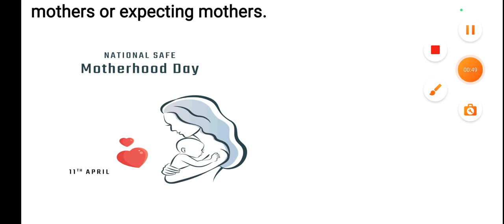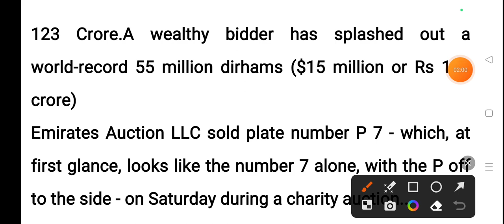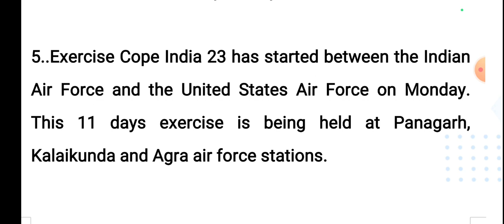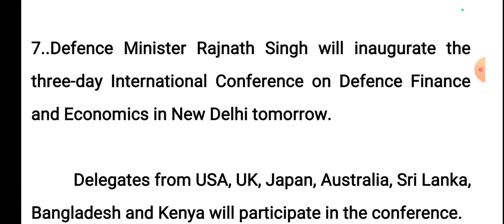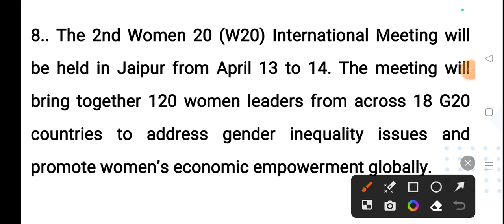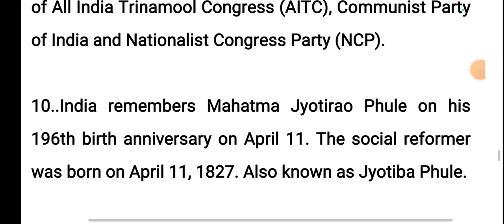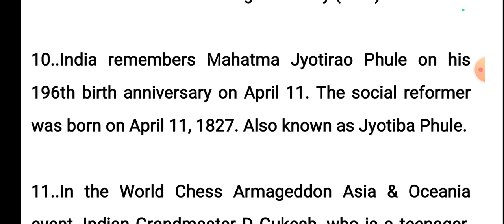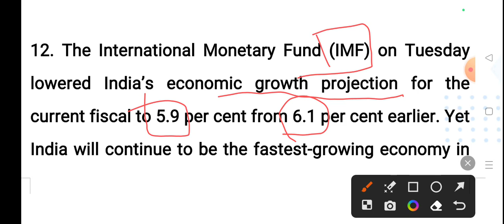Current affairs today|current affairs odisha 2023|| odisha govt jobs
Current affairs today|current affairs odisha 2023.
ssc cgl
odisha gk

odisha
odisha bhaskar
odisha food series
odisha
odisha youtube channel
odisha free fire
odisha news
odisha song
odisha gk
odisha current affairs 2023
odisha reporter.